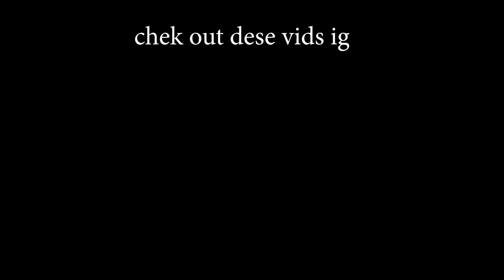Spicy ramen OwO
this video was long overdue